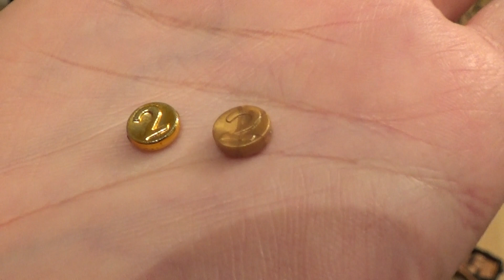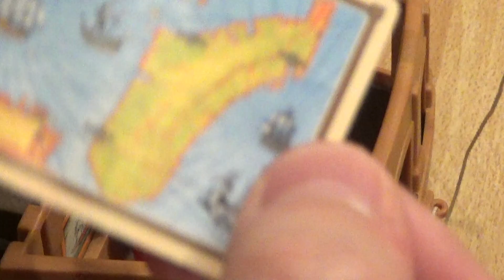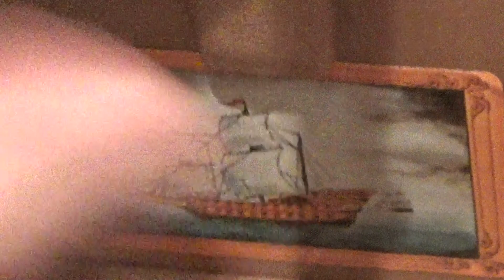Playmobil Piratenschiff 80er Jahren